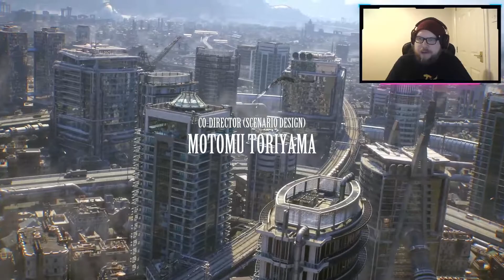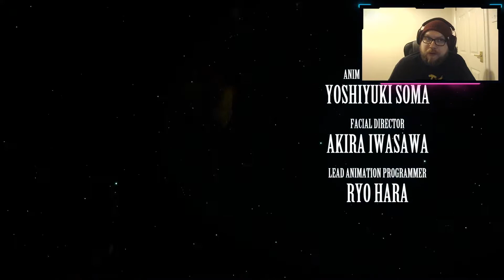001 [FFVIIR] Ch1 - The Bombing Mission Special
A special episode showing the entire Bombing Mission.
Going forward the episodes will be in smaller chunks.